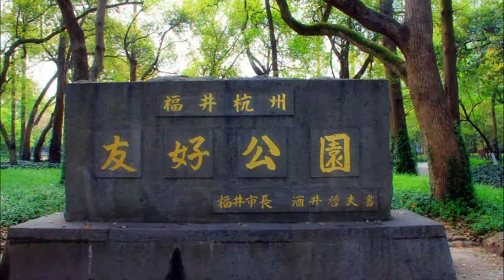江南、春の色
中国杭州、西湖の美しい春の景色です。